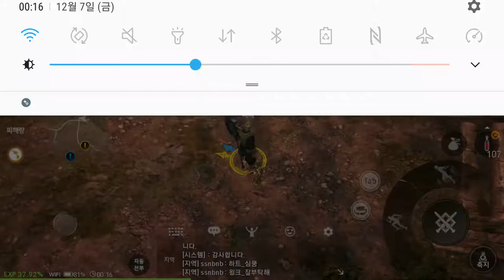블레이드소울 레볼루션 12 07 대나무 마을 B&S Revolution